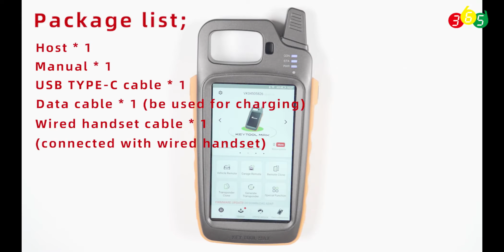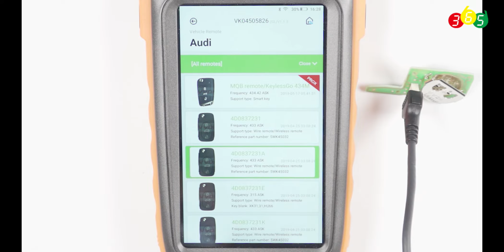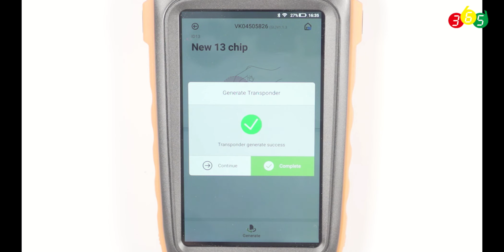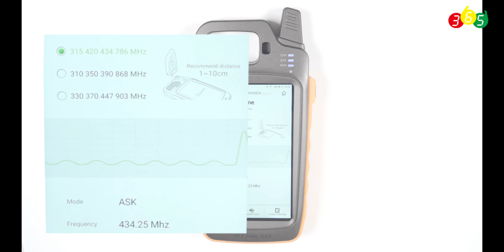VVDI Key Tool Max Unpacking and Function Introduction -obdii365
Xhorse vvdi key tool max remote maker Function demo:
supports following functions
Generate remote and smart key

Program and Immo transponder

Generate special transponder

Renew remote

Recognize and copy access card

Generate and copy garage remote

Frequency detection and copy remote

Connect to Xhorse key cutting machine

Special functions  (VVDI Special TP, Unlock Toyota Smart Key, Special 4D to 4C, ID63 to ID83, VVDI smart key clone, VVDI remote repair calibration etc)

KEY TOOL MAX can be connected with Condor Dolphin XP-005 key machine via bluetooth, to be used like operating screen of Dolphin XP-005.